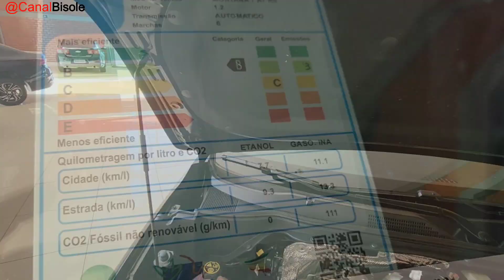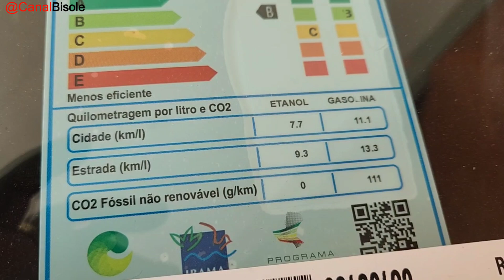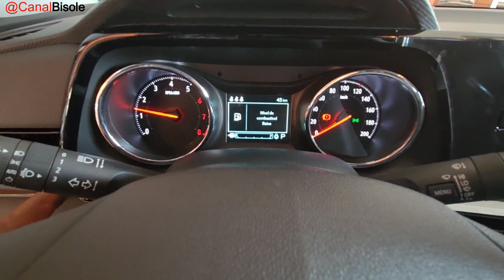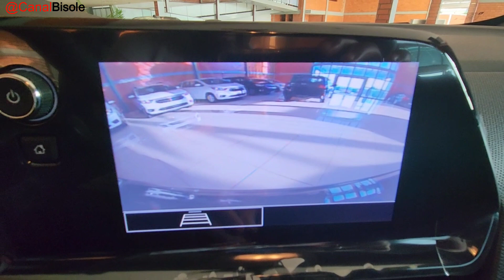NOVA MONTANA RS 1.2 TURBO 2024 EM DETALHES E PREÇOS PARA PRODUTOR RURAL E CNPJ.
Veículo apresentado na concessionária Chevrolet Proeste de Botucatu.

Se houver interesse de comprar um carro novo ou semi-novo corremos atrás do teu sonho.